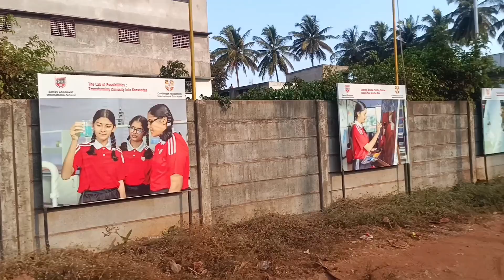अवार्ड 17 girls rink race 3000 Mt | कैश prize डिस्ट्रीब्यूशन and Belgaum to GOA traveling Vlog video